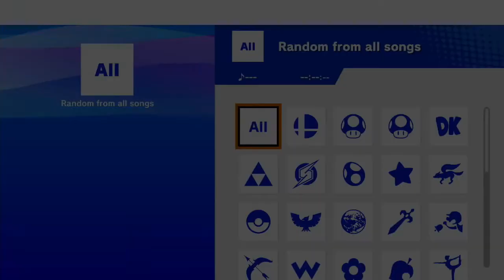SecretSmash 2 - Grand Finals - Automagic v SparK